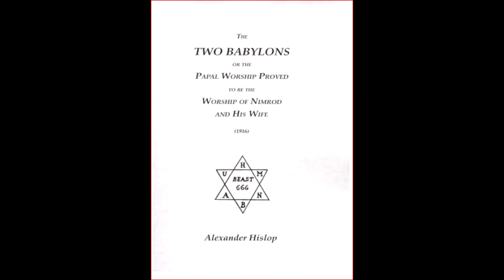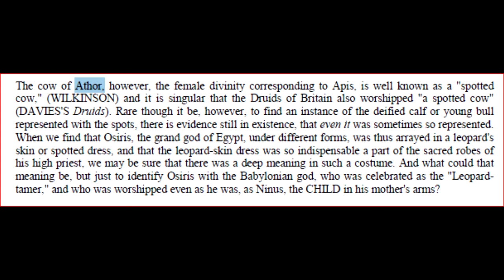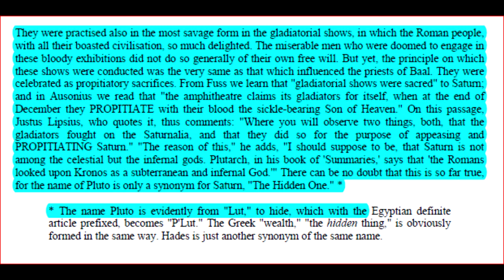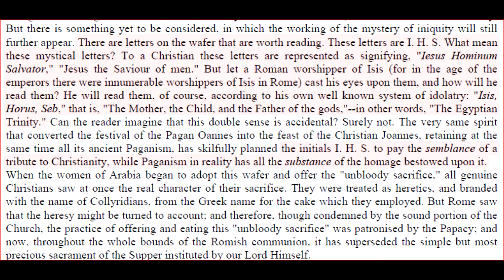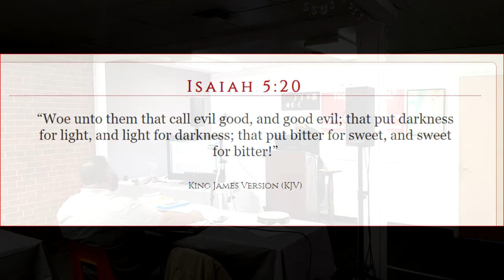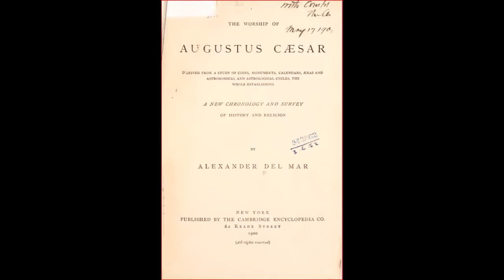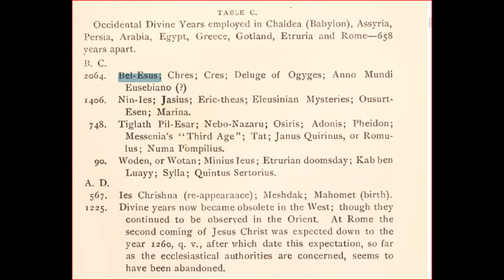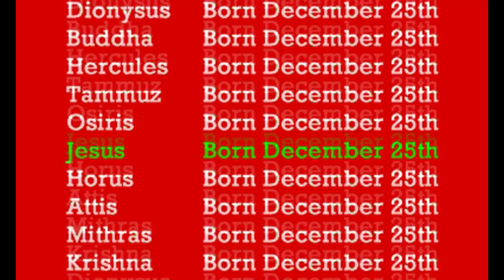KILLING JESUS: R.I.P. HESUS KRISHNA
The last installment of Killing Jesus closes with more evidence from ancient resources to confirm jesus christ, esus cristos, or hesus krishna is a different person, but not the Promised Messiah of the Israelite nation.
The Romans have fooled the world by applying the titles messiah, christ, and son of god to their pagan deities, as is they are waiting for the Only Begotten Son of The Most Hig.

Sources Cited:
Two Babylons, Alexander Hislop